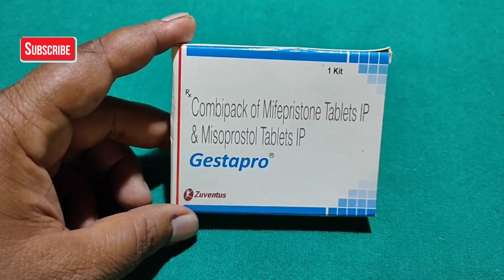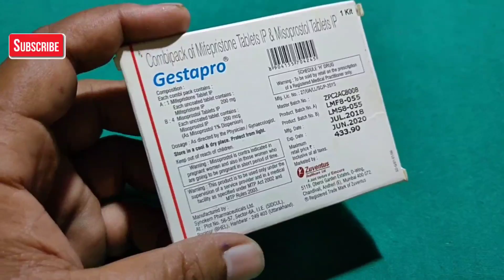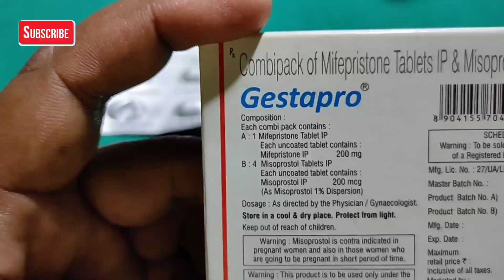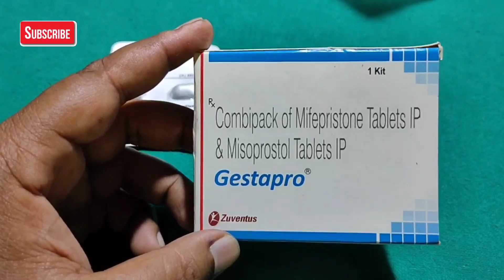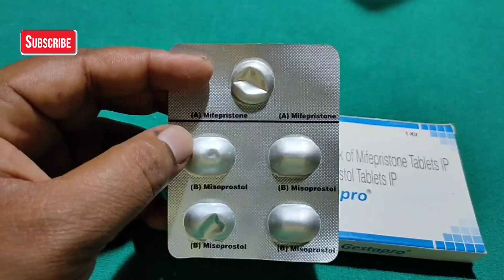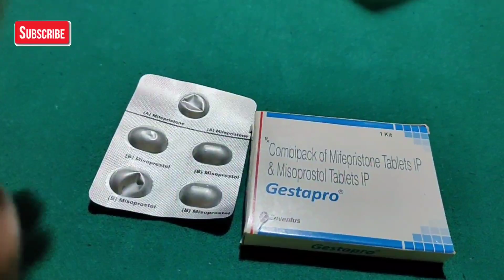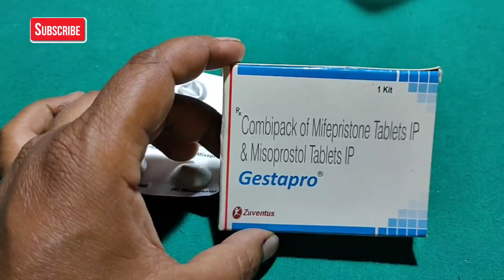Gestapro kit tablet ( गर्भपात करने के सबसे आसान और सुरक्षित तरीका ) Use and Side Effect Hindi Review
Company...

Zuventus Health care Ltd.

Compostion...

A...1 tablet ..Mifepristone ...200mg.

B..4 tablet.. Misoprostol ...200MCG..

अगर 60 दिन के अंदर की pregnancy को ख़त्म करना है। तो इस वेडिओ को पूरा देखे ।